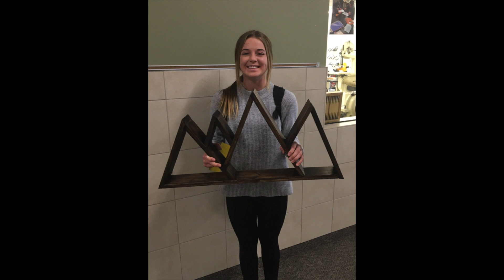Manufacturing Tech - Wood Shop for 8th graders at Draper Park Middle School (elective class)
Mrs. Nancy Butler's - Manufacturing Tech - Wood Shop for 8th graders - Come see how much fun it can be learning how to use the tools in the wood shop by making some fun and cool stuff in the shop with your friends.  It's a great way to be creative and make something for yourself or someone else.  Who knows it may be a new hobby or interest that will take you on a new adventure or lead you on to another cool path for school or a job later on when you are an adult.  Come learn how to make things that you can be proud of and can help others in the process too.